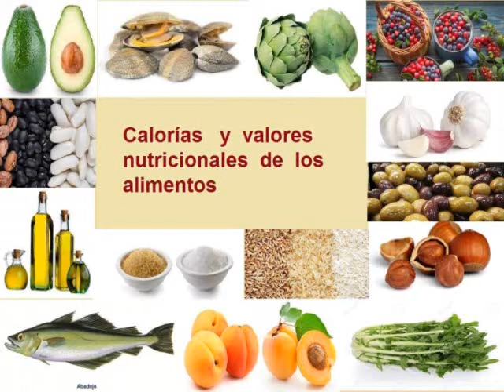PASTEL DE PESCADO CALORIAS - Cuántas Calorías tiene el pastel de pescado - Información nutricional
VALOR NUTRICIONAL DEL PASTEL DE PESCADO Y CALORIAS DEL PASTEL DE PESCADO, CARBOHIDRATOS, PROTEÍNAS, CALCIO, HIERRO, VITAMINA A, VITAMINA C,  GRASAS